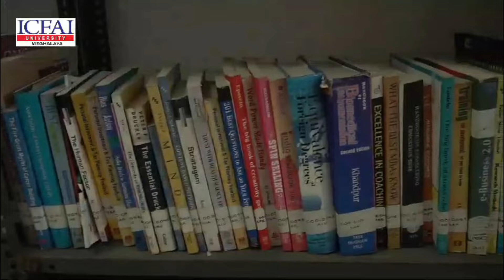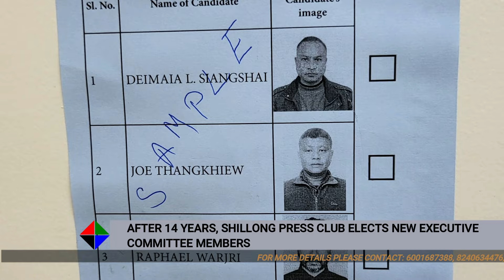AFTER 14 YEARS, SHILLONG PRESS CLUB ELECTS NEW EXECUTIVE COMMITTEE MEMBERS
The Shillong Press Club, a professional body of journalists in Meghalaya, held its Executive Committee election on July 5, 2024, for the first time in 14 years. Organized by the Directorate of Information and Public Relations, Government of Meghalaya, the election saw 164 out of 188 journalists from across the state casting their votes for the positions of President, General Secretary, and Treasurer.